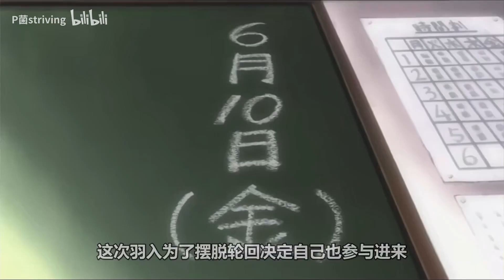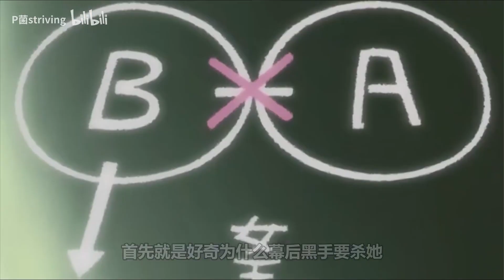被全网封禁的神作！自相残杀！死亡重生！但是这次他们终于摆脱了诅咒《寒蝉鸣泣之时 祭囃篇》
这次他们终于集齐了最后一枚棋子。。。。。。